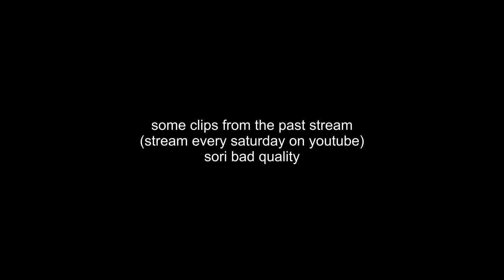Reject Apex Return to Ape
Better game than Apex Legends? APE WAR!

Friends in the video: @Twolol @JazzXO @AJDerpatron @selochan349

Its just a short video before upcoming Season 17 video.

Outro:
Sonic the Hedgehog - Green Hill Zone [Remix]